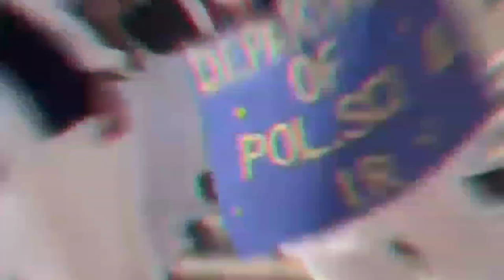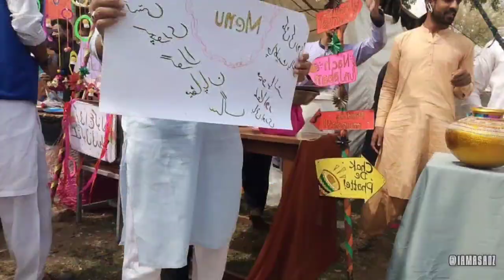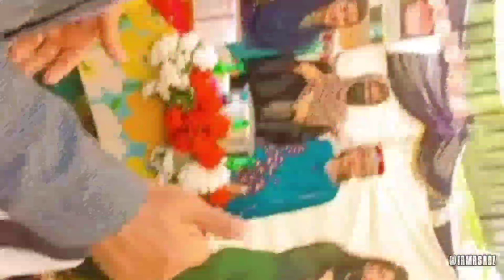my first vlog || culture day || Emerson university multan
*Dear Students and Respected Teachers*

Art & Culture Society is really thankful to all the Teachers and Students who contributed a lot and made untiring efforts in making all cultural events successful.

1. Cultural March Pass
2. Cultural Stalls
3. Voice of Emerson Competition
4. Painting & Calligraphy Competition
5. Lok Ruks Competition

This was not possible without you. The whole credit of these events goes to you.

We are specially thankful to:

DSA Emerson University Multan:
Prof. Maqsood Rizvi sab

Miss Fatima Kaleem (Islamiat Department)
Tayeeba

Mam Hafiza Fatima (Accounting & Finance Department)
M. Rafique Ahmad

Mam Onaiza birjees (Zoology Department)
Javed Hussain
Laraib Fatima

Prof ihtesaam (Economics Department)
Esha

Mam Anila (Statistics Department)
Hasfa Munir
M.Khuzaima

Mam Fatima Bukhari (IT department)
M.Saeed.

Prof Ahsan (Psychology Department)
Ammar Ashraf
Bushra

Maths Department
DSA, Prof H. Irshad.
Abu. Bakar, Asia Yousaf.

Urdu Department
Mam Rakshanda

Mam Tehmina Sociology

Chemistry Department
Qamar Mohiyuddin

Botony Department
Shamroza Ejaz
Muhammad Adeel

Physics Department
Esha Azhar
Fehminda Sarfaraz

Mam Saima Aleem ( Political Science)
Naveed Pahore ( IR)
Assad Raees IR

Rumamah Baloch ( English Department)
M. Huzaifa
Malaika, Musa, Waqas, Sawera, Arisha, Saif, Esha, Bhutta, Tayyeba, Kshaf, Mudassir, Qalandar

And all the students who made valuable participation in all these events.

*Regards*
Art & Culture Society
Miss Rabia Mohsin
Prof. Yasir Warraich*Dear Students and Respected Teachers*

1. Cultural March Pass
2. Cultural Stalls
3. Voice of Emerson Competition
4. Painting & Calligraphy Competition
5. Lok Ruks Competition

Mam Tehmina Talib (Islamiat Department)
Miss Fatima Kaleem
Tayeeba

Zunaira
Faraz
M. Rafique Ahmad

Mam Sana
Javed Hussain
Laraib Fatima

Prof Ahtesham sab (Economics Department)
Esha

Hasfa Munir
M.Khuzaima

Sir Muhammad Wajid sab
M.Saeed.

Prof Ahsan sab  (Psychology Department)
Ammar Ashraf
Bushra

Maths Department
Prof H. Irshad sab

Urdu Department
Mam Rakshanda

Chemistry Department
Qamar Mohiyuddin

Botony Department
Shamroza Ejaz
Muhammad Adeel

Physics Department
Esha Azhar
Fehminda Sarfaraz

Naveed Pahore ( IR)
Assad Raees (Pol.Sci)

Mam sadia (Education Department)
Mam shahina

M. Huzaifa

*Regards*
Art & Culture Society
Miss Rabia Mohsin
Prof. Yasir Warraich